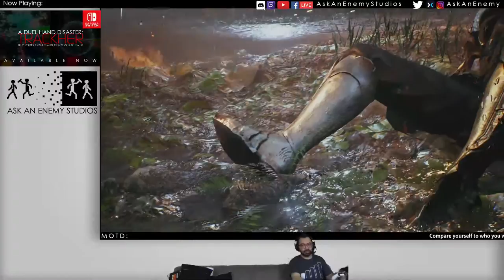Bright Memory...hopeful future?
This game is coming to Xbox One Series X...and I’m hoping that version is better than this one because holy hell.